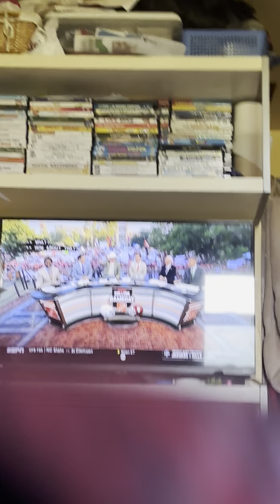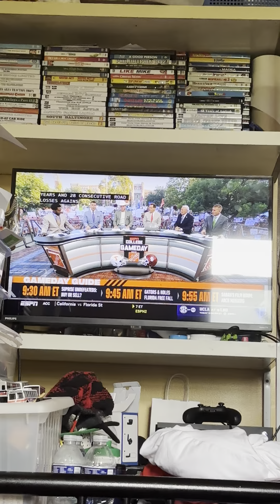ESPN college game day